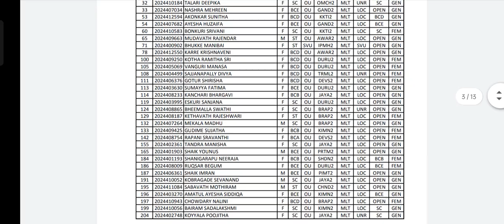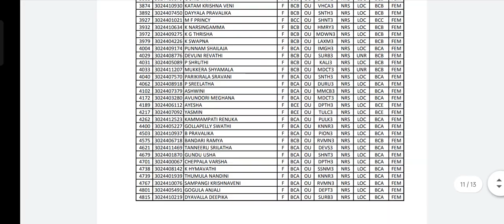knruhs list of not joined candidates after first phase of counseling 2022